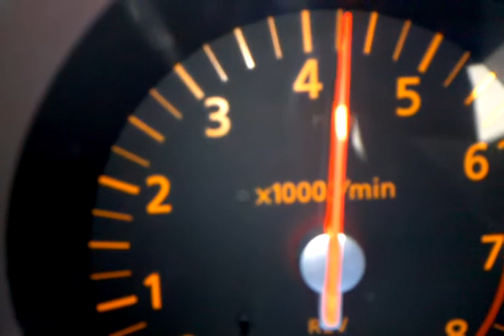Bouncing Tach - Cruising